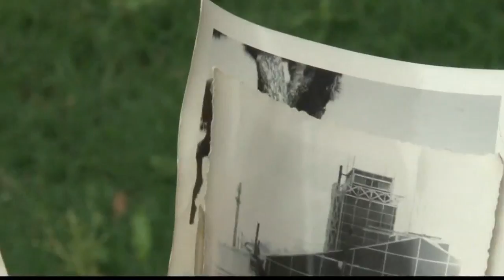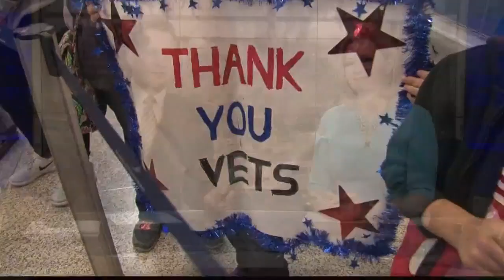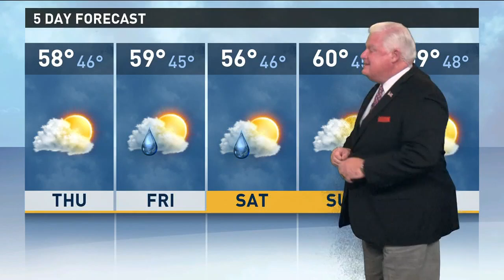Tell Me Something Good: Trip Of A Lifetime For 103 Yr Old Veteran